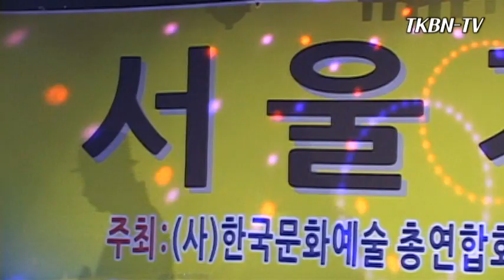가수 태소문 - 사랑님 서울가요제 특별공연 TKBN 150726